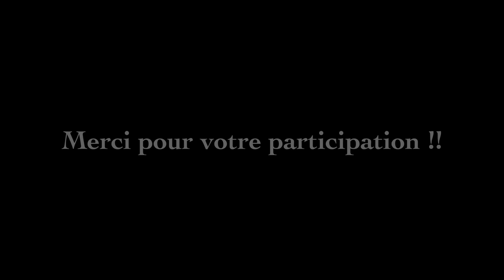Sélection REFLEX 2024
Montage contenant l'ensemble des films sélectionnés pour le concours 2024